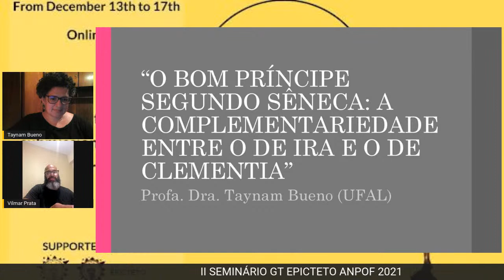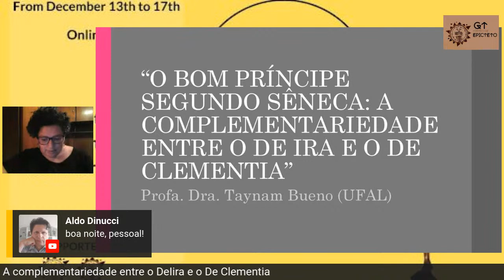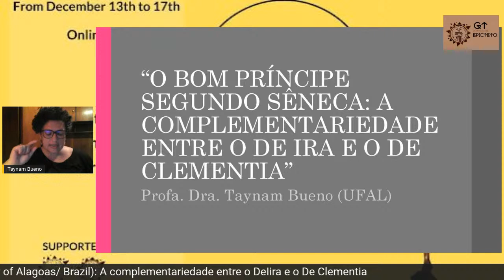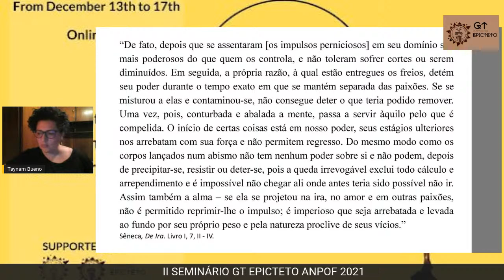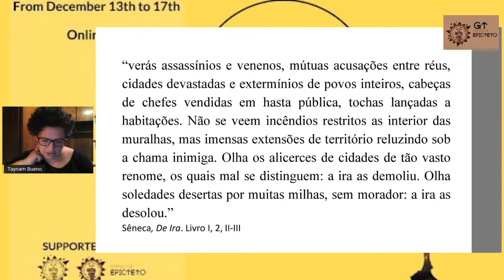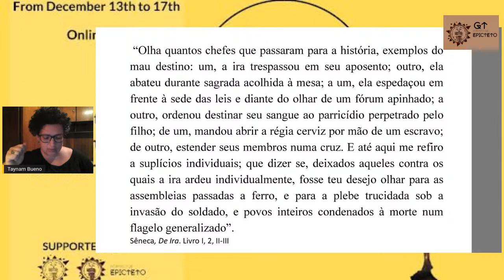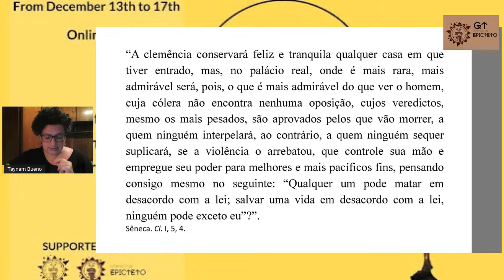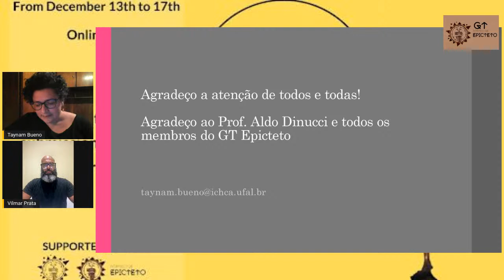13/12 Dr. Taynam Bueno (Federal University of Alagoas/ Brazil)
A complementariedade entre o DeIira e o De Clementia